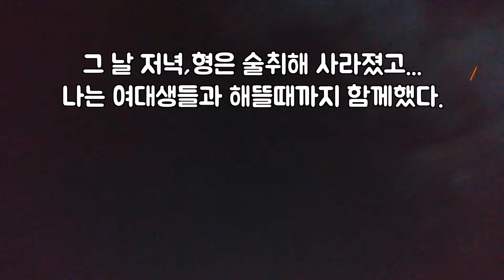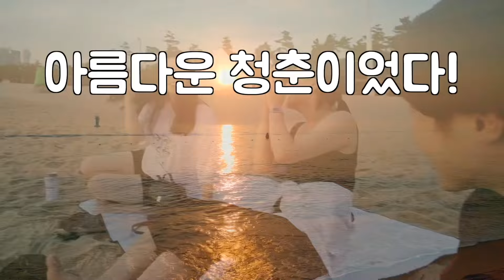해변에서 만난 여대생들과 일출 보는 낭만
어려서 H2 라는 만화책을 감동깊게 봤다
내 인생에도 그 만화의 한 장면같은 순간이 찾아오길 기대했지만
현실은 만화와는 달리 각박하기만 했다
그러던 내게 어느날 로맨틱한 순간이 찾아왔다